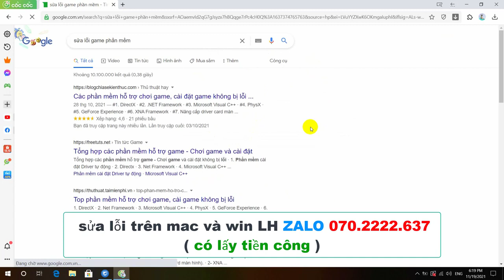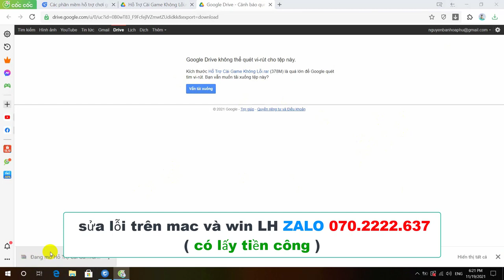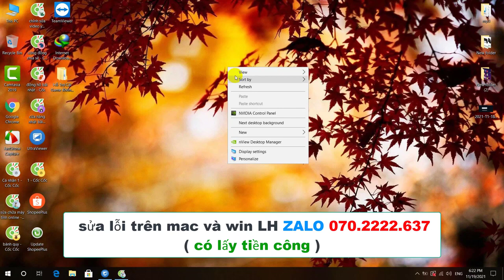Microsoft Teams error code 4c7 fix LH zalo